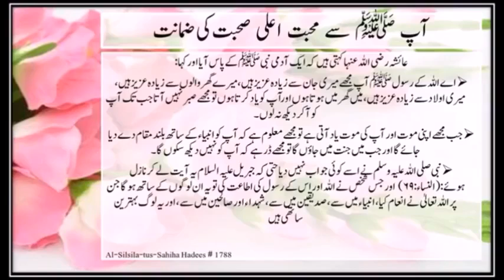آپ صل اللہ علیہ و الہ و سلم سے محبت جنت میں صحبت کی ضمانت